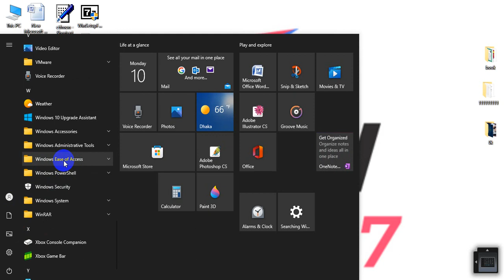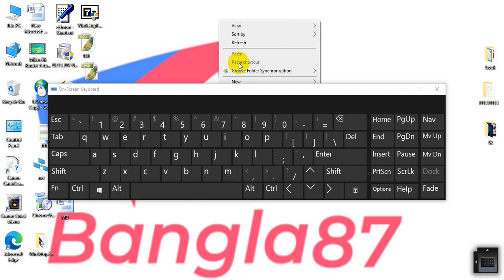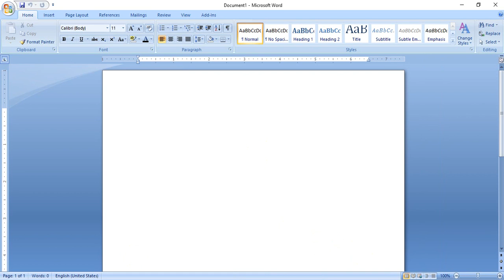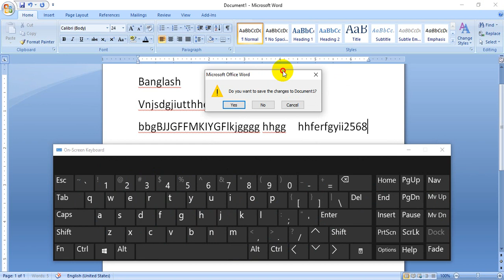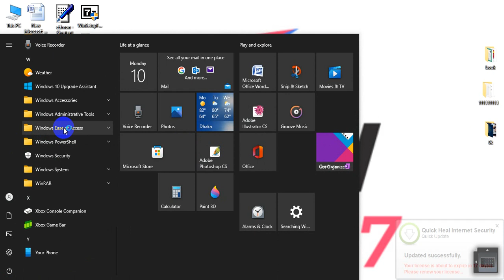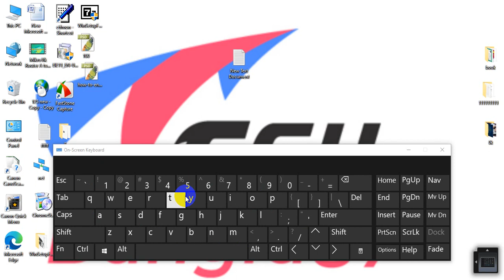how to enable on screen keyboard in windows 10|উইন্ডোজ 10 এ কীভাবে অন স্ক্রিন কীবোর্ড ব্যবহার করবেন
Assalamu  Alaikum
how-to-enable-on-screen-keyboard-in-windows-10

Basic Computer Course in Bangla part-6

Basic Computer Course in Bangla part-7

 Clean Up Your C Drive Now |c drive keeps losing space Fixed |C Drive Keeps Filling up Automatically